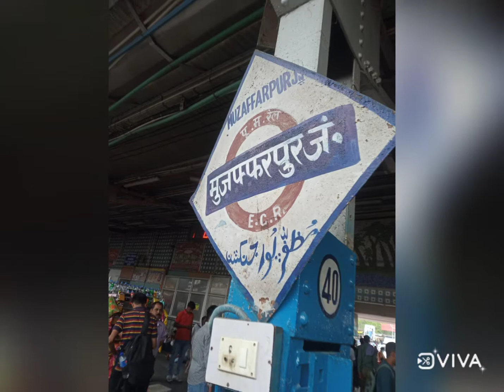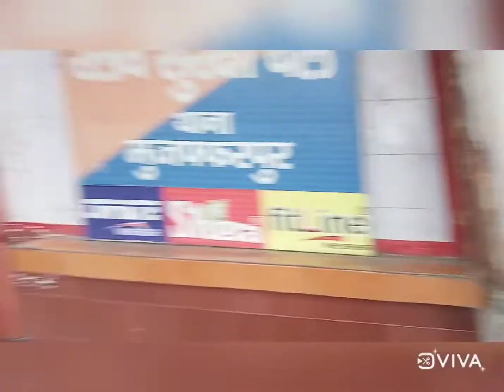Bihar Muzaffarpur Railway Station|Maithili Express| Muzaffarpur to Howrah train| बिहार| रेलवे स्टेशन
@mirror of ideas

Muzaffarpur Railway Station,Maithili Express Mfp to Howrah train, बिहार रेलवे स्टेशन कैसा दिखता है